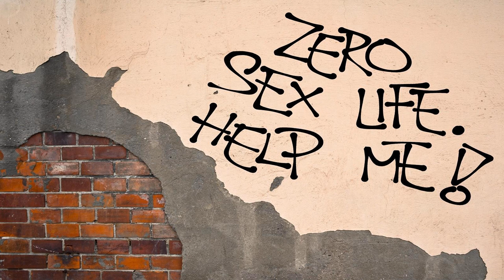Ep.156 – Check on your friends who are sexless; They’re not ok!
A person who is used to having sex, and is going through a long dry spell, is not mentally or physically healthy. Check on them to make sure they’re alright, because chances are, they’re not.